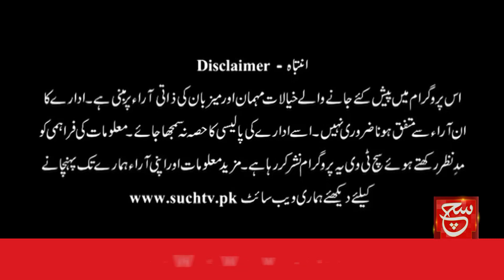Big Relief For Public? | IMF Deal | Such Baat | 22 June 2023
کیا آئی ایم ایف سے جلد معاہدہ متوقع ہے؟ عوام کو ریلیف ملے گا؟ دیکھئے پروگرام "سچ بات" صرف سچ نیوز پر

Such Savera
Such Baat
Siyasat Aur Such
TalkShow
Aaj Ka Such
Bottom Line
Seerat-ul-Anbiya
Chalein Dekhte Hain
Play Field

Such News Android Apps:
Such News iOS App: